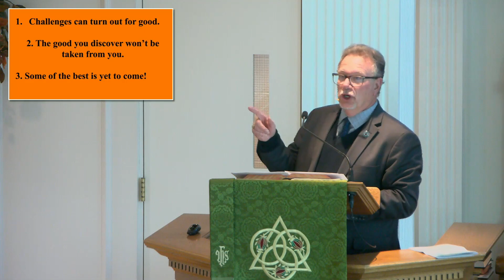Dr. David Charles Smith "There is Always Something About Which We Can Be Thankful..."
Dr. David Charles Smith's Sermon “There is Always Something About Which We Can be Thankful Even When Circumstances are Challenging.” from Sunday November 12, 2023!